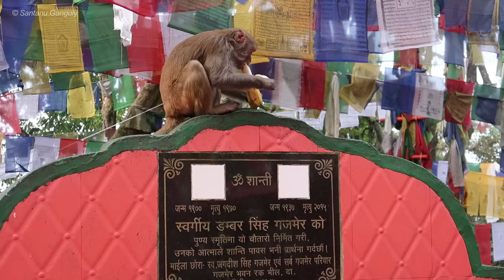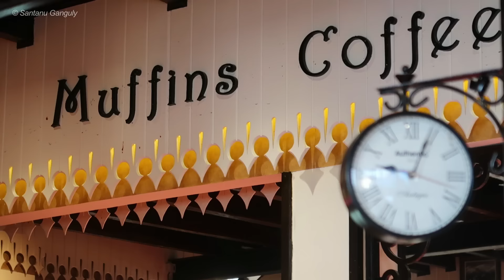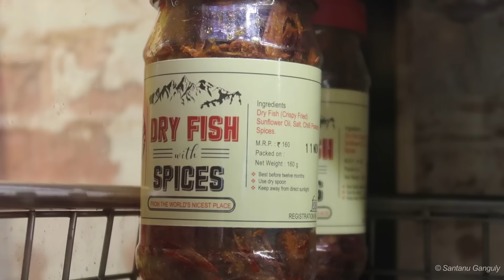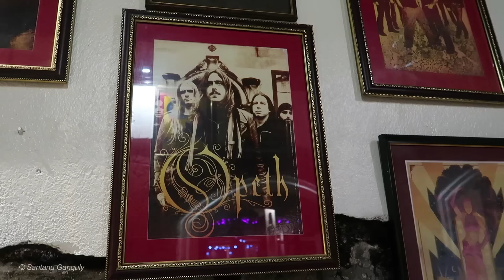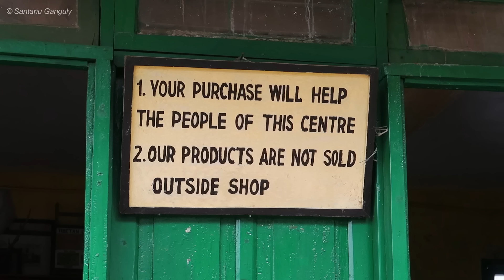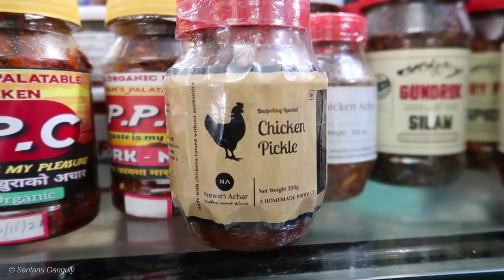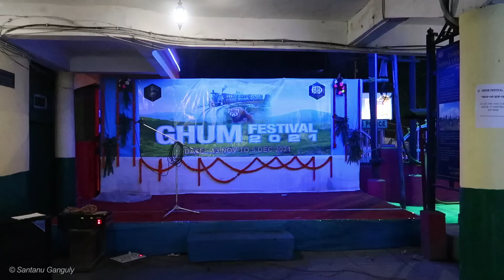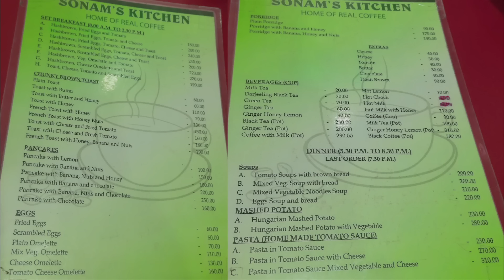Darjeeling ~ Uncommon Sight seeing, Homestay, Food Tourism ↑ Travel Vlog No 117 with Santanu Ganguly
Thunderbolt Homestay - এর বিল্ডিংটি বর্তমানে নতুনভাবে তৈরি হচ্ছে। তাই এখানে এখন আর কোন বুকিং নেওয়া হচ্ছে না বলে জানতে পারলাম । বিল্ডিং তৈরি হয়ে যাওয়ার পর কে পরিচালনা করবেন সেটাও আপাতত জানা নেই । এই হোমস্টে চালু হলে বুক করার আগে সবকিছু যাচাই করে নেবেন।

Power Bank
Power Hard drive
Portable Hard drive
Memory card for Gopro
Memory card for Camera
Memory card for Drone

My Big Hat